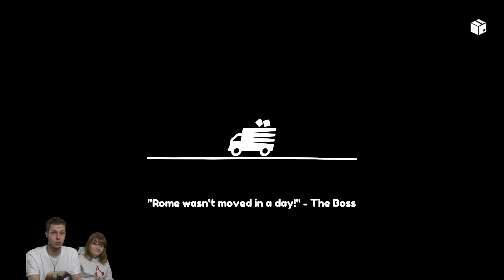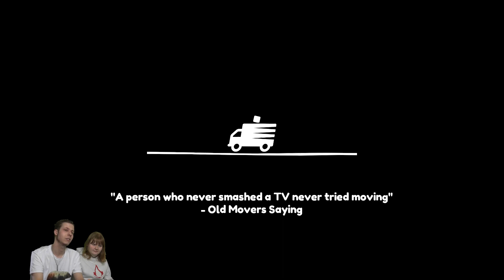Moving Out Co-op Gameplay (PS4 Pro) Part 5 - Farm Mayhem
Moving Out Co op Gameplay PS4 Pro. Time to channel our inner Rocky Balboa and catch some chickens.

Moving Out is a fun physics-based moving simulator that brings new meaning to “couch co-op”!